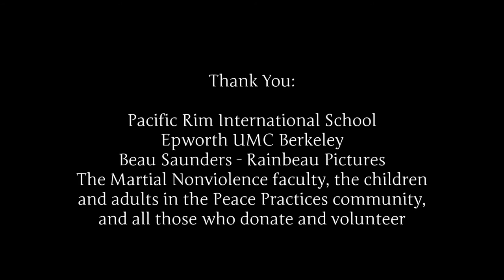Peace Practices for Children - Playground Reversal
Brandon Williamscraig Ph.D., Aikido 5th dan, offers an example of Peace Practices in use by elementary and secondary schools, local communities, as well as by parents and families. Long term educational success and preparation for life depends on learning to do conflict well in order to make difficult decisions. This training helps children and adults learn to work together through verbal and physical conflict. It is effective and fun! Any interest on your part is enough for us to ask your school if they would like to find out more.